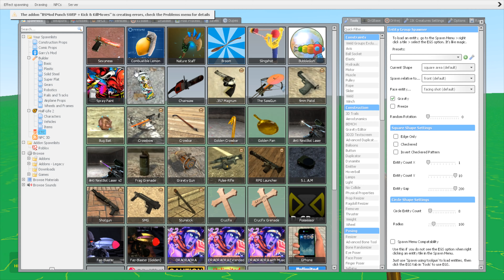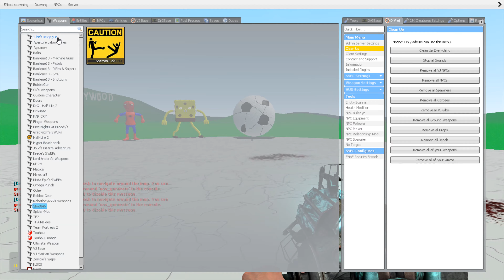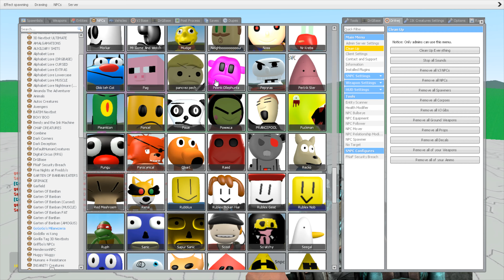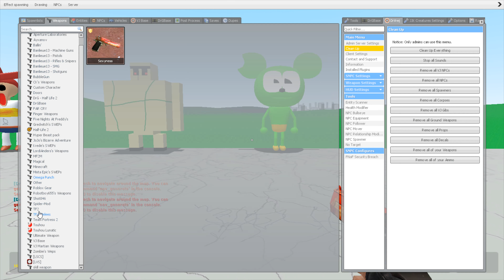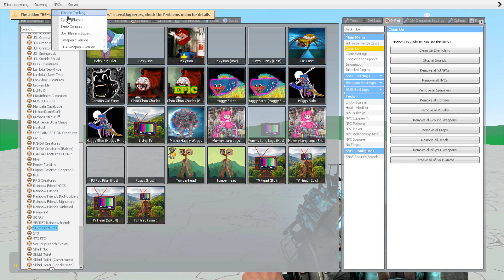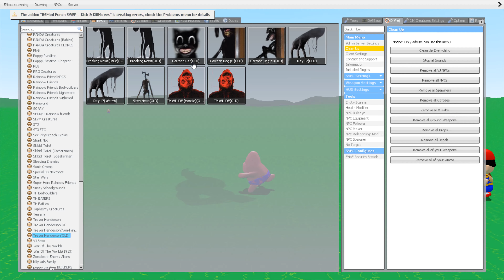spartan kick all 3d sanic clones meme in garry's mod